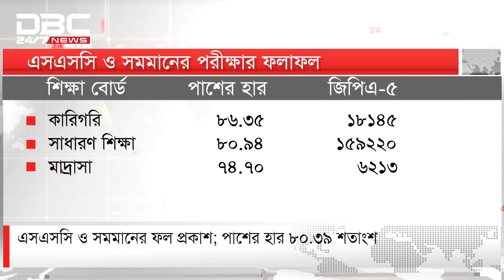এসএসসি ও সমমানের ফল প্রকাশ: পাশের হার ৮০.৩৯ শতাংশ | DBC NEWS